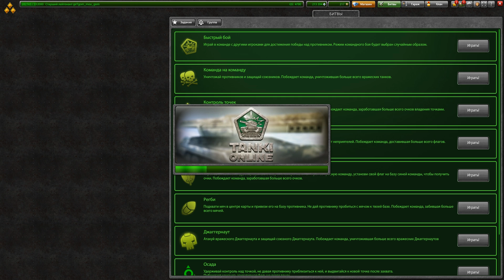ПОЛУЧИЛ ЗВАНИЕ НА БЕЗ ДОНАТА И КУПИЛ РИКОШЕТ м2 за НОЛЬ КРИСТАЛЛОВ | ТАНКИ ОНЛАЙН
Играю в игру Танки Онлайн. Сегодня я снял видео ПОЛУЧИЛ ЗВАНИЕ НА БЕЗ ДОНАТА И КУРИЛ РИКОШЕТ м2 за НОЛЬ КРИСТАЛЛОВ | ТАНКИ ОНЛАЙН

Мои аккаунты в Танках Онлайн:
Основа - VVaider